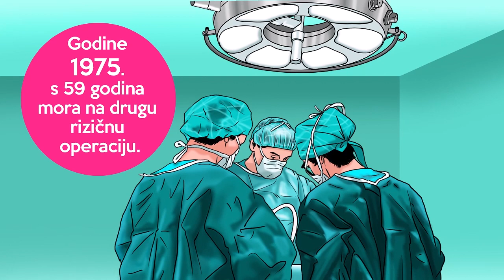Guadalupe Ortiz de Landazuri (Hrvatska)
Animated clip summarizing the life of Blessed Guadalupe Ortiz de Landázuri (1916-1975). The author, Juan Juvancic, is an artist and designer who lives in Slovenia, although of Argentinean origin. He also made a comic book about St. Josemaría. Now, after learning about the life of Guadalupe, he has made a short clip summarizing her life.

Opus Dei is an institution of the Catholic Church. Opus Dei’s mission is to spread the message that all Christians are called by God to make Christ known and to seek holiness in and through their daily work, family life and social relations. Opus Dei was founded by St Josemaria Escriva in 1928. In this channel you will find videos about the Church, the Christian life, the spirit of Opus Dei and about St Josemaria and his successors.